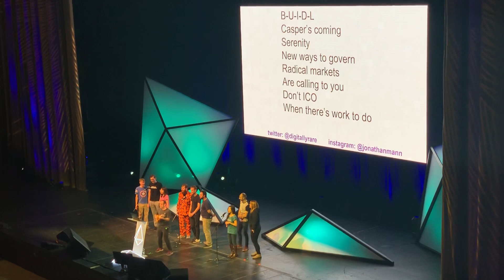DevCon4 Opening keynote BUIDL song with Vitalik Buterin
3:27

It's been a long road to get here looking for scalbility
there's a graveyard of ideas. cops and robbers and allergies

Right Vitalik?

Consesnus by bet
- doesn't work

hub and spoke chains
- doesn't work

proof of proof of work
- doesn't work

hypercube chains
- that also didn't work

The recent development in casper ffg
and minimal slashing conditions in casper cbc

So serenity is
ooohhh

Serenity is oh sharding too
serenity is ewasm
still decentralized,
in fact,
even more so ooohh

BUIDL